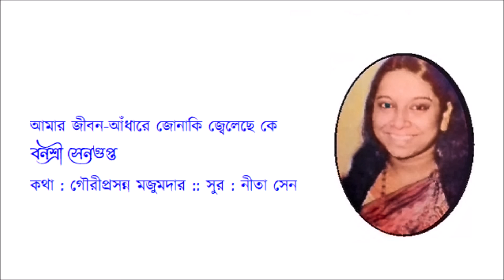Amar jiban andhare jonaki jwelechhe ke Banasri Sengupta Ly Gauriprasanna Majumdar Music Neeta Sen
গান : আমার জীবন-আঁধারে জোনাকি জ্বেলেছে কে
শিল্পী : বনশ্রী সেনগুপ্ত
কথা : গৌরীপ্রসন্ন মজুমদার
সুর : নীতা সেন
এ গানটি প্রথম প্রকাশিত গানের রিমেক। অবশ্য শিল্পীর নিজের কণ্ঠেই রিমেক ।
 গানটি দেবকুমার মুখোপাধ্যায় পাঠিয়েছিলেন । গীতিকার ও সুরকারের নাম জানিয়েছেন সাত্যকি সরকার। দুজনকেই ধন্যবাদ জানাই ।